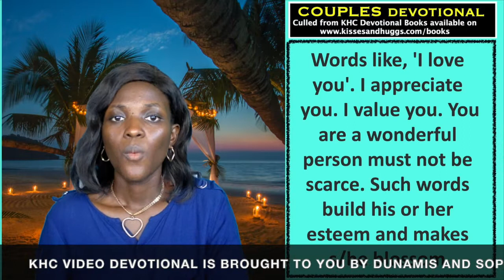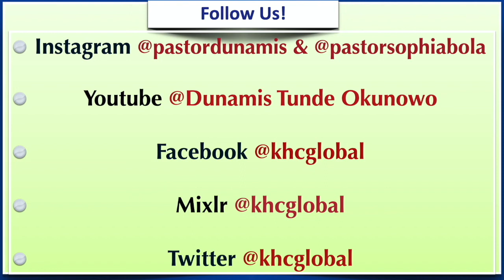How Love Languages Can Help Your Marriage - Couples - December 16th